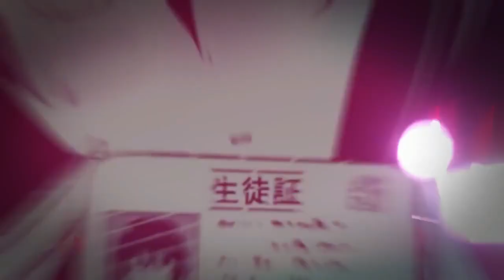📖 ARCHIVISTA ETERNO 📖 | RECOMENDACIÓN DE ORBES 🔥| Mutants Genetic Gladiators - Manuellewe